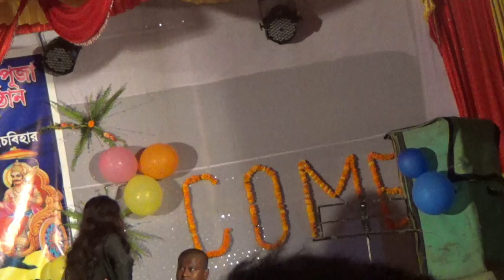Pani Pani Pani...Hindi Song....